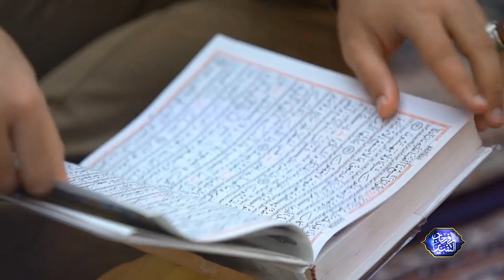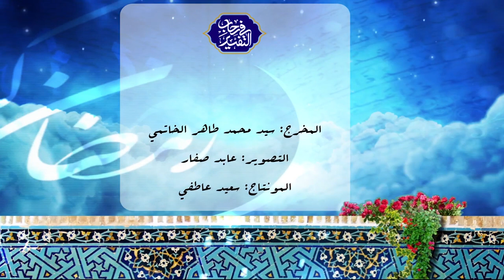في رحاب التفسير - سورة الرعد - السيد محسن الخاتمي - الليلة 6